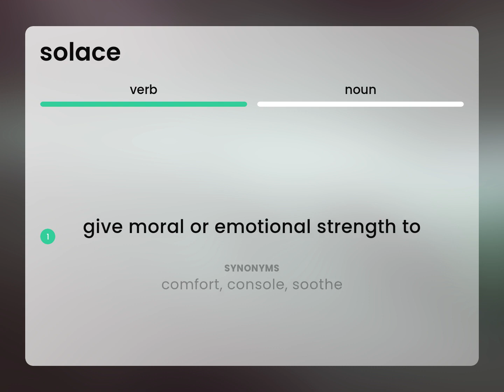Solace — SOLACE meaning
What is SOLACE definition?

Susan Miller (2023, February 28.) What is Solace meaning?